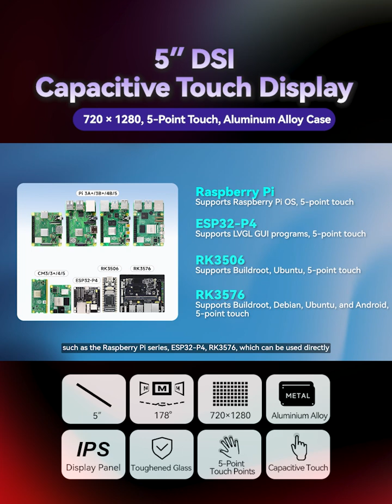5-DSI-TOUCH-A,Raspberry Pi 5 DSI LCD Display,6H Glass + Optical Bonding Panel#raspberrypi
The 5-DSI-TOUCH-A is a 5-inch IPS DSI capacitive touchscreen display with 720×1280 resolution and 5-point touch support. Featuring optical bonding, a toughened glass panel (6H hardness), and an aluminum alloy enclosure, it ensures high durability and superior image clarity. Compatible with Raspberry Pi 5, 4B, ESP32-P4, and RK series boards, it supports Raspberry Pi OS, Buildroot, Ubuntu, Android, and LVGL GUI. The display connects via DSI and I2C, with adjustable brightness through software. Ideal for IoT, GUI, and embedded projects requiring compact, responsive touch displays.